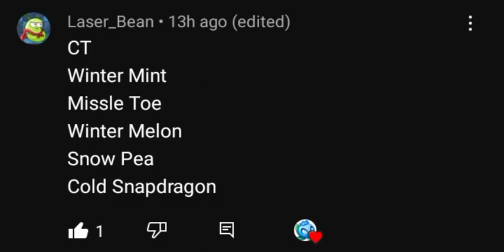Plant Vs Zombies 2 Requst Plant Arena Part1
0:00 Laser Bean's Strategies
0:03 Start Game
4:38 End Game

Mr.Lightning Reed DuchMinh

Arena Week's
Week 200 Iceweed Vs Zomboss
Week 201 Teleportato Mine Tournament
Week 202 Explode O'Nut Tournament
Week 203 Grapeshot Tournament
Week 204 Teleportato Mine Vs Zomboss
Week 205 Tiger Grass
Week 206 Wasabi Whip
Week 207 Snap Pea
Week 208 Tiger Grass Vs Zomboss
Week 209 Blockoli Bash
Week 210 Pumpkin
Week 211 Gumnut
Week 212 Blockoli Vs Zomboss
Week 213 Buttercup
Week 214 Draftoldi
Week 215 Dazey Chain
Week 216 Buttercup Vs Zomboss

Thanks All Your Supportシ︎❤︎